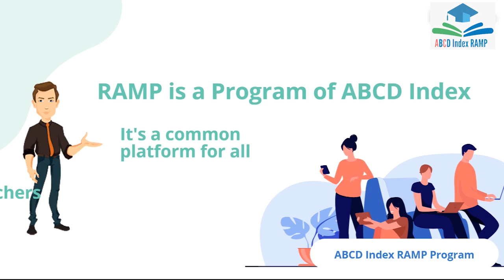Publisher Get Unlimited Relevant and Verified Papers to Publish | Join ABCD-Index RAMP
ABCD Index RAMP provides a platform where one can access research papers as per their domain for publication. Publisher Get Unlimited Relevant and Verified Papers to Publish.